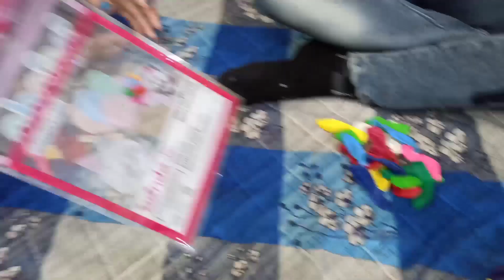New Year पर मनाया मम्मी का Birthday 🎂 | New Year 2023 Full Vlog 🥳 | Sarita Patel Official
𝙎𝙪𝙥𝙥𝙤𝙧𝙩 𝙈𝙮  𝙏𝙚𝙘𝙝 𝘾𝙝𝙖𝙣𝙣𝙚𝙡 𝙇𝙞𝙣𝙠:-
𝙋𝙡𝙚𝙖𝙨𝙚 𝙁𝙤𝙡𝙡𝙤𝙬 𝙊𝙣 𝙐𝙨 👇

Your Search 🔍
bareilly vlog
bareilly vloggers
bareilly vlogs
daily vlog
village vlog
desi vlog
villagers
Sarita Patel techs
Sarita Patel official
food vlog
family vlog